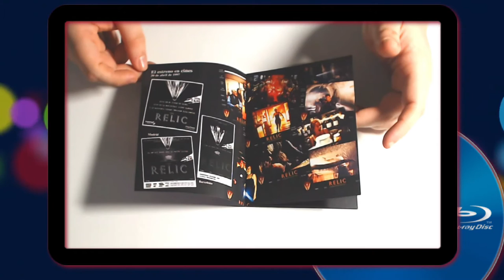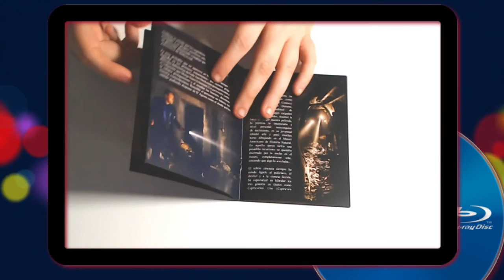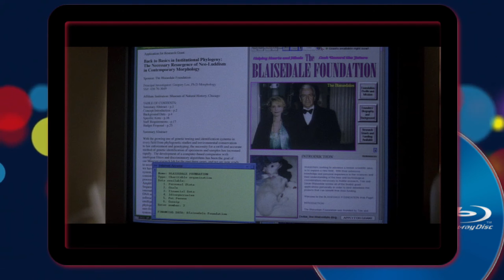ANÁLISIS - The Relic (Blu-Ray) | Reel One.